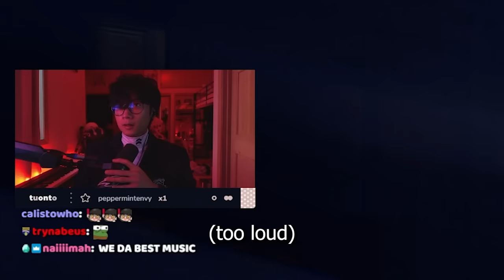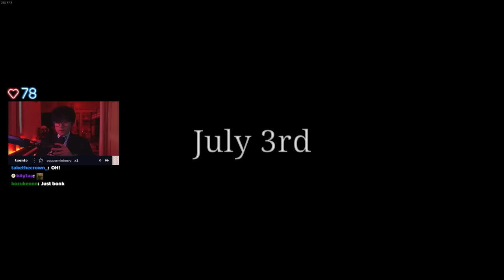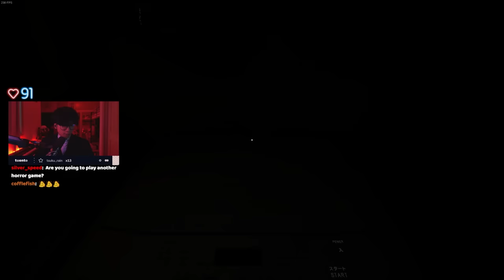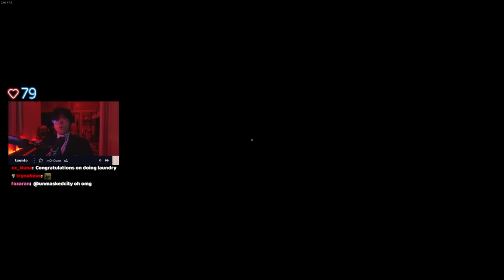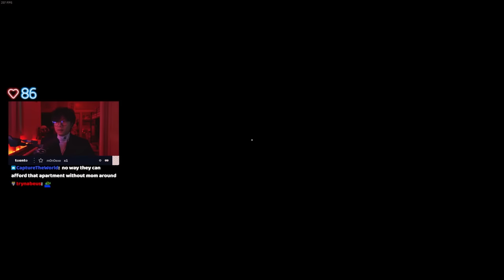THE KIDNAP (誘拐事件)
Chillas art game hoorayyyy, so proud of how far they've come :)))
(filmed during halloween)

Main channel ► @Tuonto
Clips channel ► @Tuontoes

Editor: me